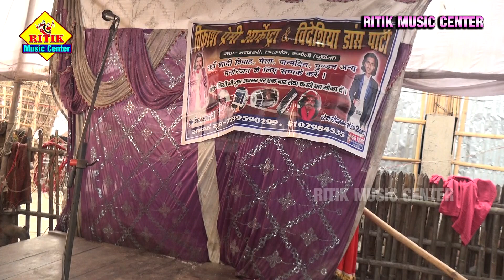Nach video|शीतबसंत उर्फ सौतेली मां के दर्द भरी कहानी 01|रितिक म्यूजिक नाच |गोपी चंद्र राजाहरिश्चंद्र